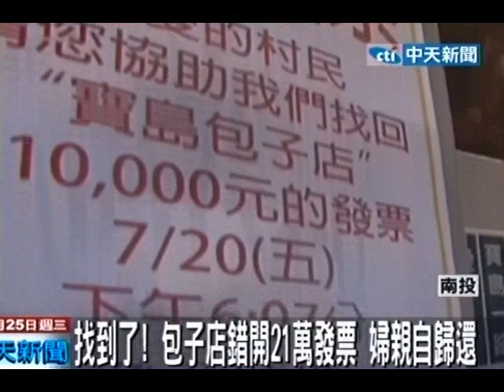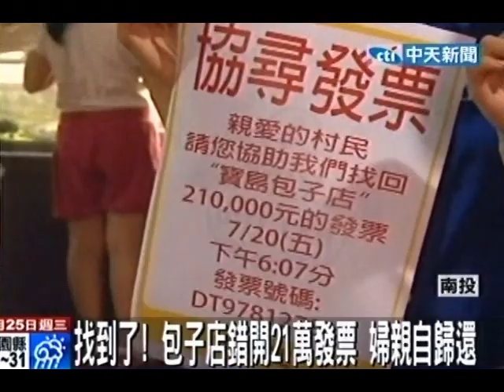找到了！包子店錯開21萬發票 婦親自歸還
中天新聞》南投一家包子店日前因為工讀生開錯發票，把20元的金額輸入為21萬的金額，忙中出錯讓店家賣出的這顆包子，不僅賺不了錢還得多支付4萬多元的稅金，於是張貼公告請民眾幫忙協尋發票，而這會店家找到了，拿到這張發票的婦人親自歸還。